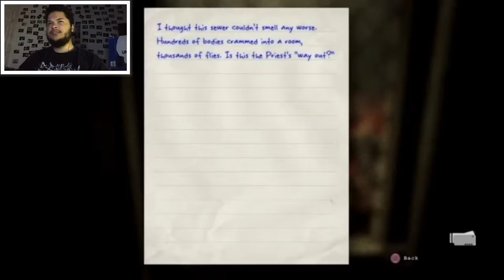OUTLAST Walkthrough Gameplay Part 5 - BOOTY. . .A MAN'S BUTT!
~Social Media~

TheJayHonoviYT

Wrestling Amino
TheJayHonovi

Gamertags
PS3: TheJayHonovi
PS4: TheJayHonovi

"Drugs Are A Hell Of A Drug"
         ~BlastphamousHD~